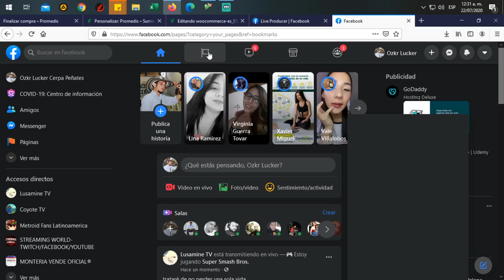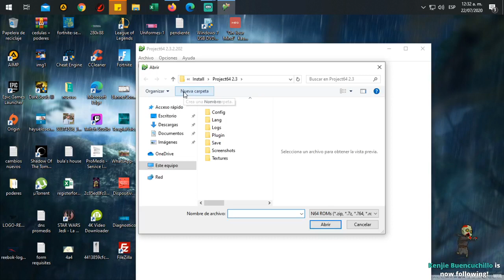Speedrun Super Smash Bros (N64) (RETRO) VERY HARD MODE